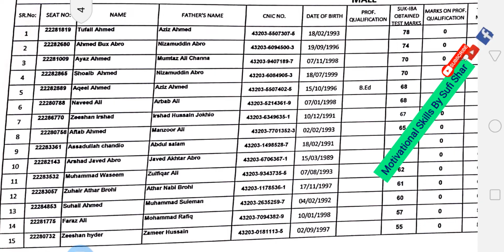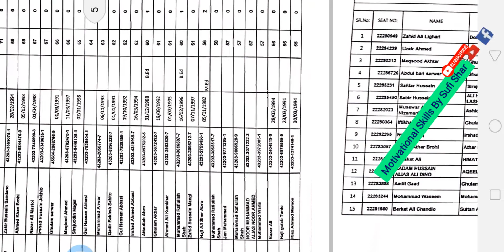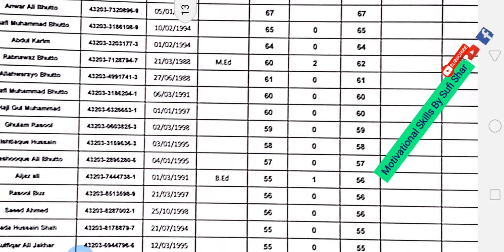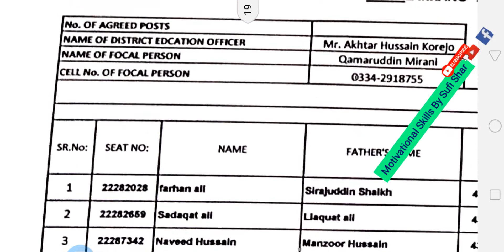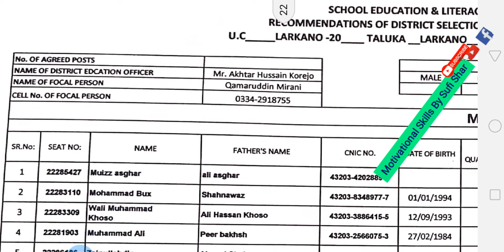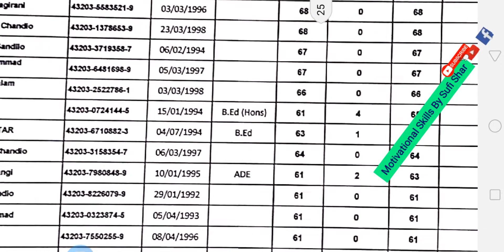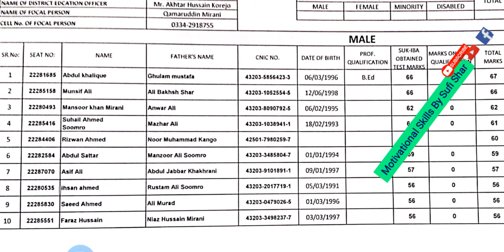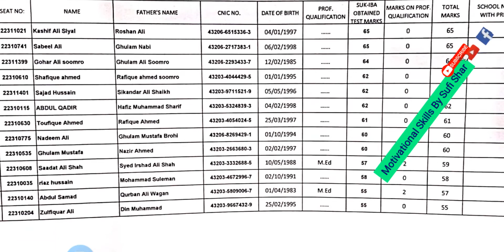PST Pass Candidates List of Written test | District Larkana PST list 2022 | verify ur data PST